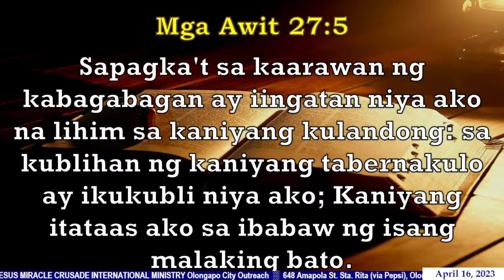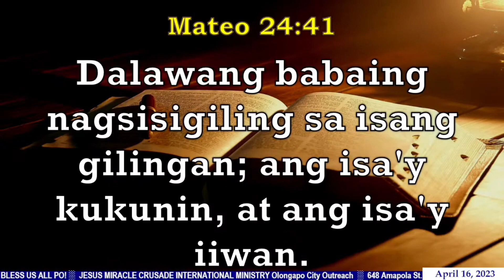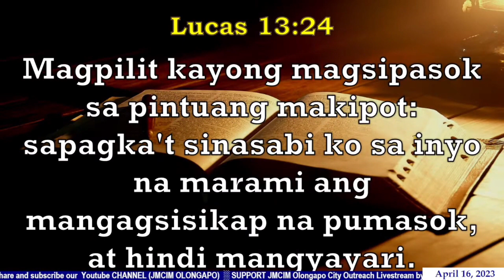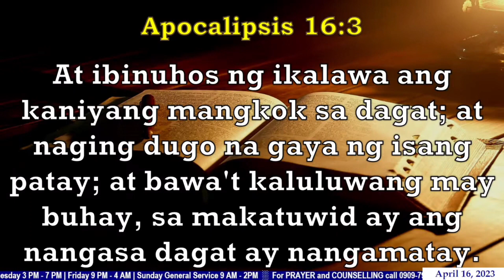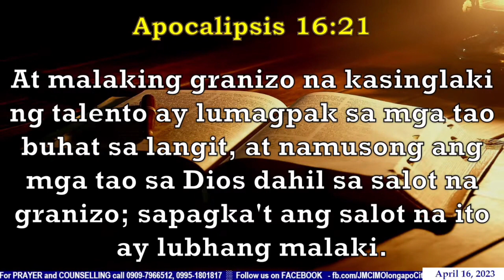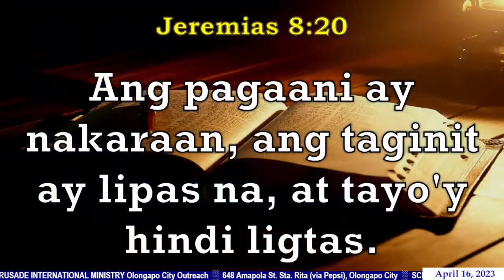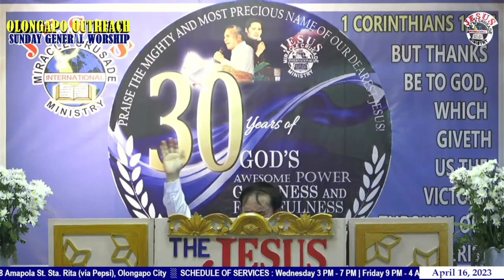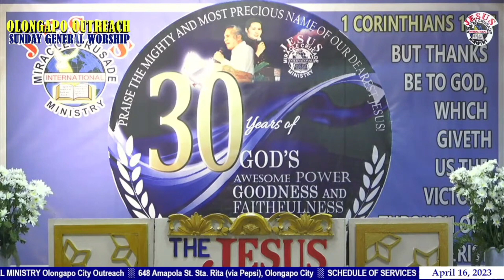HARVEST TIME:Bel.Ordain Preacher Boy Caluya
Bel ordain preacher boy caluya  harvest time jmcim olongapo city outreach